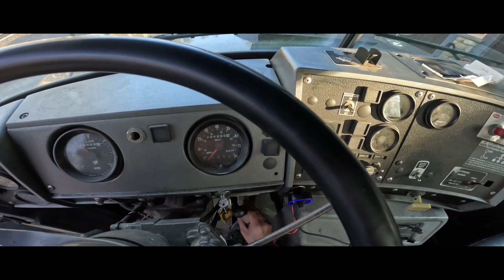Cutting and loading logs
Cutting and loading a load of logs out of Weston MA